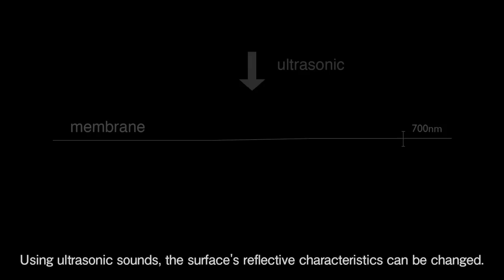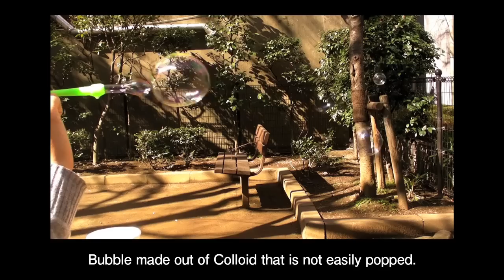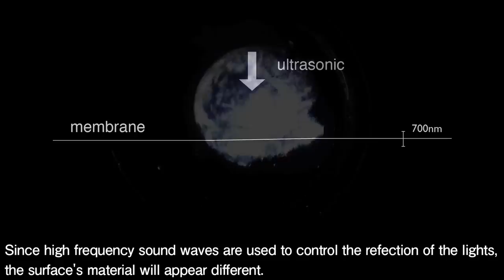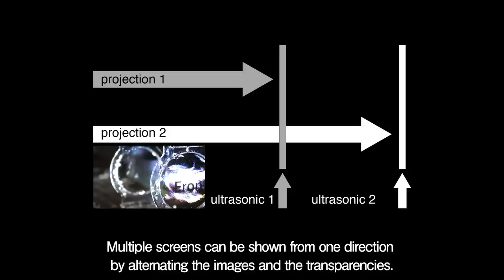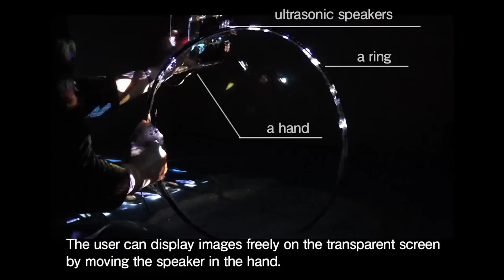A Colloidal Display: membrane screen that combines transparency, BRDF and 3D volume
Additional Information is on this project site.

Yoichi Ochiai, Alexis Oyama and Keisuke Toyoshima, A Colloidal Display: membrane screen that combines transparency, BRDF and 3D volume, ACM SIGGRAPH 2012 Emerging Technologies, Poster, Talks (in publish)

The Colloidal Display proposes an innovative solution which transforms a soap film into the world's thinnest screen. This screen's transparency, texture, and shape can be controlled dynamically by using ultrasonic sound waves. The screen's unique material, which allows objects to pass through, promotes new ways of interaction.

It is a common knowledge that the surface of soap bubble is a micro membrane. It allows light to pass through and displays the color on its structure. We developed an ultra thin and flexible BRDF screen using the mixture of two colloidal liquids. There have been several researches on dynamic BRDF display[1] in the past. However, our work is different in several points. Our membrane screen can be controlled using ultrasonic vibrations. Membrane can change its transparency and surface states depending on the scales of ultrasonic waves. Based on these facts, we developed several ap- plications of the membranes such as 3D volume screen.
The combination of the ultrasonic waves and ultra thin membranes makes more realistic, distinctive, and vivid imageries on screen. This system contributes to open up a new path for display engineering with sharp imageries, transparency, BRDF and flexibility.

Yoichi Ochiai, Alexis Oyama, Keisuke Toyoshima